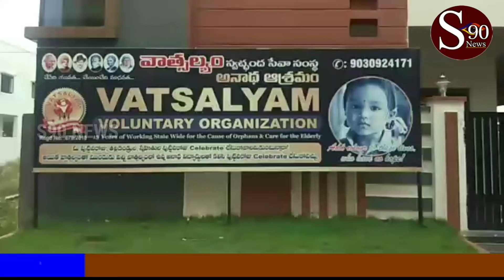Hyd|| Mothers Day sandharbanga Baddam Pradeep goud garu Vatsalyam Orphanage ku Sanitizers pampini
Mothers Day sandharbanga Baddam Pradeep goud garu Vatsalyam Orphanage ku Sanitizers,

maskulu, biscuits pampini chesaru